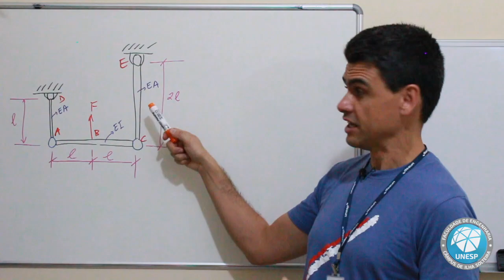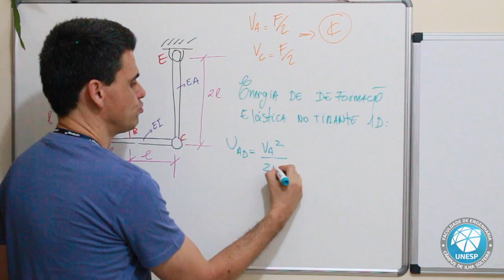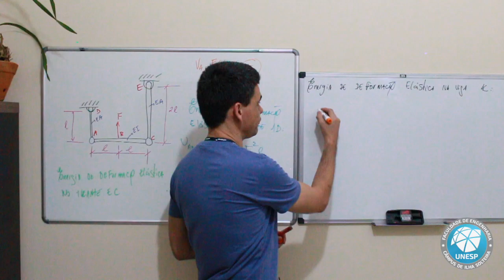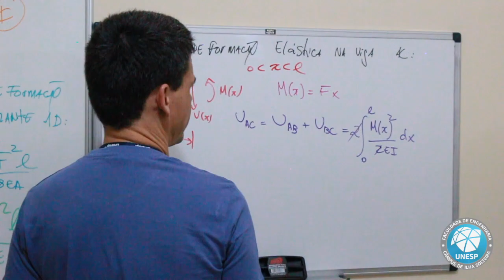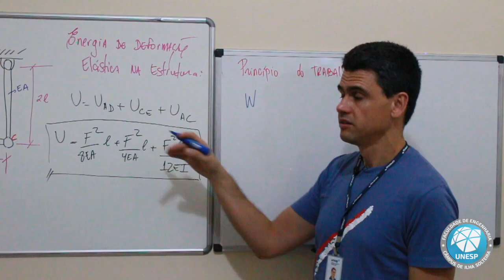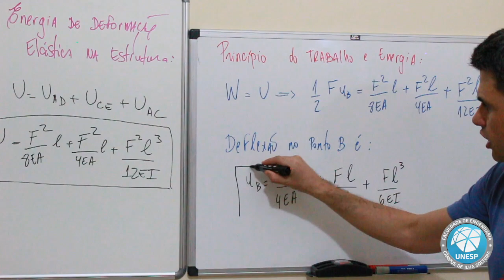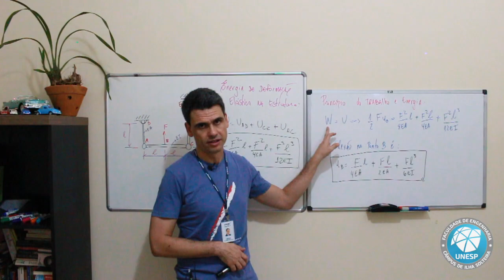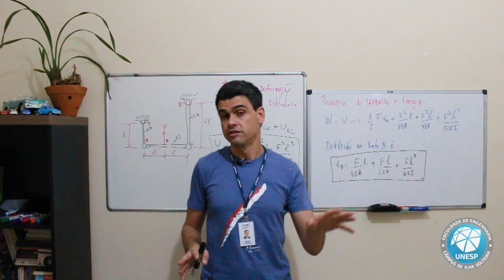Cálculo da Deflexão usando o Princípio do Trabalho e Energia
Assunto: Cálculo da Deflexão usando o Princípio do Trabalho e Energia

Errata: no trecho do vídeo em 6:06,  na expressão de momento fletor M(x) = F/2x, faltou dividir o F por 2 (os cálculos de energia estão corretos)